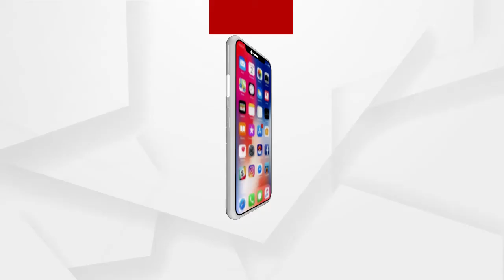କୁହୁଡି ଚାଦର ତଳେ ରାଜଧାନୀ .....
କୁହୁଡି ଚାଦର ତଳେ ରାଜଧାନୀ । ରାଜ୍ୟର ବିଭିନ୍ନ ସ୍ଥାନରେ ଘନ କୁହୁଡି । ସକାଳୁ ସକାଳୁ ଘରୁ ବାହାରିବା ମୁସ୍କିଲ ହୋଇପଡୁଛି ..